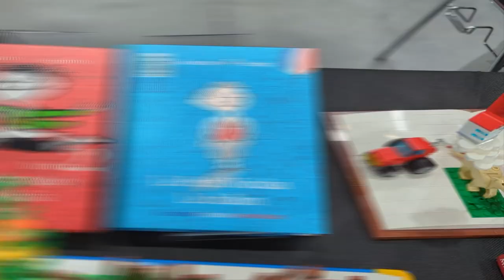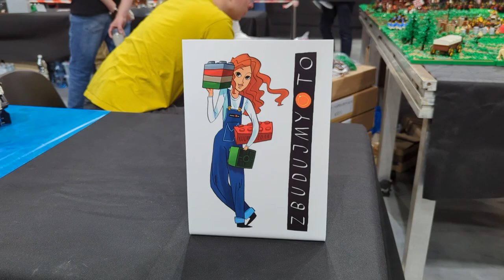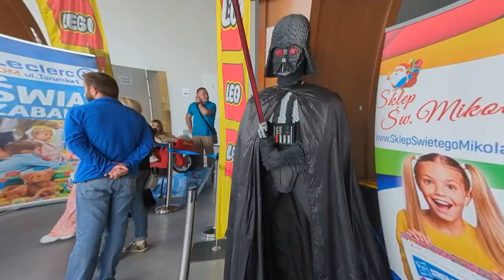BIGGEST LEGO Exhibition in Poland - Mazowiecki Festiwal Klocków 2023 - Zbudujmy.to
Welcome to the third and final part of the Masovian Brick Fair coverage.
I tried to fit as much MOCs that were displayed there, so it would be impossible to name all of the builders, but you may recognize some of them from the social platforms, they were posted on.

And of course, come visit our next exhibitions to see even more awesome MOCs there.

Be sure to enter my Star Wars MOC contest.

💡 For my MOCs, I'm using Briksmax lights from Lightailing.

0:00 Intro
0:52 Castle
3:50 Venice collab
4:58 Feudal Japan collab
6:02 Napoleon War collab
8:26 Star Wars MOCs
11:43 Random themes
18:40 Future plans